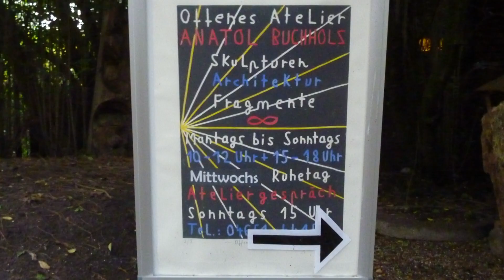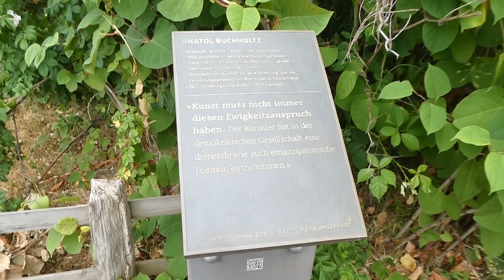Anatol Buchholtz - Offenes Atelier : Skulpturen - Architektur - Fragmente - Kampen/Sylt 2010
Impressionen vom 31. Oktober 2010 in Kampen auf Sylt!
Der Sylter Künstler Anatol Buchholtz (Architekt und Bildhauer) gewährte in der Zeit vom 11. bis 31. Oktober 2010 unter dem Motto "Offenes Atelier : Skulpturen - Architektur - Fragmente" Einblicke in sein künstlerisches Schaffen.
Die Veranstaltungen fanden in seinem Haus "Fuchsbau" im Möwenweg 2 in Kampen/Sylt statt. Hier verstarb Anatol Buchholtz im November 2011.